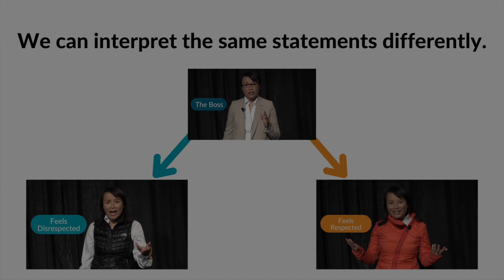How Feeling Respected or Disrespected at Work Can Look Like the Same Thing.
A 2-minute Primer on the 7 Forms of Respect. If you don’t understand them, it can blow up a situation during innocent moments at work.

The same statements can be interpreted differently. The 7 Forms of Respects shows you how respect is relative, contradictory, and subjective.